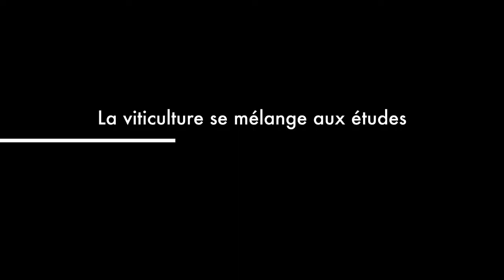L’année des 50 ans du lycée de montagne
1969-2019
A la prochaine rentrée scolaire, le Lycée Viticole de Libourne-Montagne fêtera son cinquantenaire.
50 ans d'histoire de la vigne et du vin.
Réalisée par 4 étudiants de BTS Viticulture Oenologie, retrouvez ici la bande annonce du film qui sortira à la rentrée prochaine pour fêter l'évènement.
Par Thomas Dubois, Léandre Cailleau, Théo Dubarry et Louis Bouyer